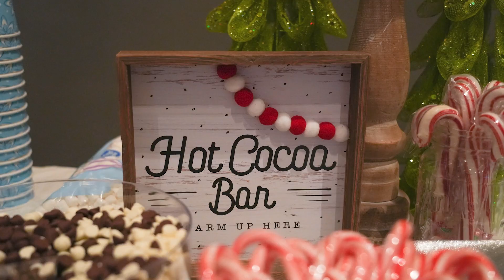A Women's Christmas Dinner and Baptisms are coming soon! Get all the details here.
Join us this week at Pathway Church in Vero Beach for a variety of events and activities! From Baptisms on Sunday, December 3rd to a Women's Christmas Dinner on December 6th. All are welcome to join.

You can learn more about all of our classes and events